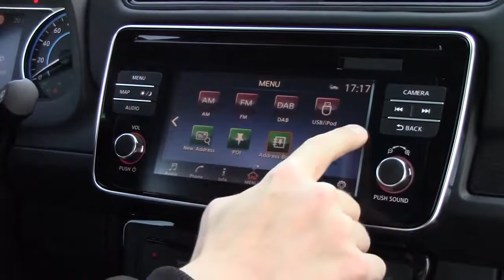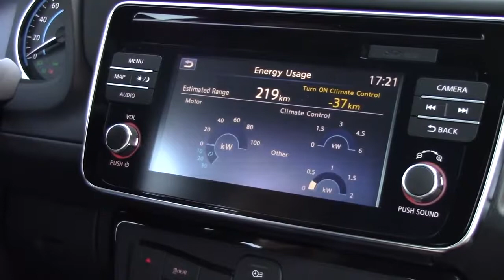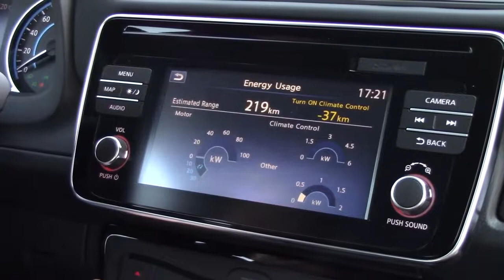Новый Nissan Leaf 40kWh 2018 Чем комплектация Acenta отличается от базовой Visia YouCar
Для поддержки канала:WebManey
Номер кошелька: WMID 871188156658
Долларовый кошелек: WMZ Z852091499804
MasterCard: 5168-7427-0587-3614